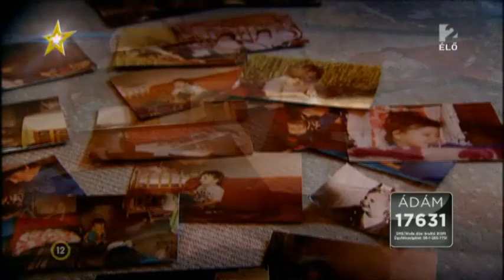Szűcs Ádám - Closer (Ne-Yo) - tv2.hu/megasztar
A kisújszállási versenyzőnél Mester Tamás szerint tempó gondok léptek fel, védelmére az e heti dedikált zsűritag, Falusi Mariann kelt.